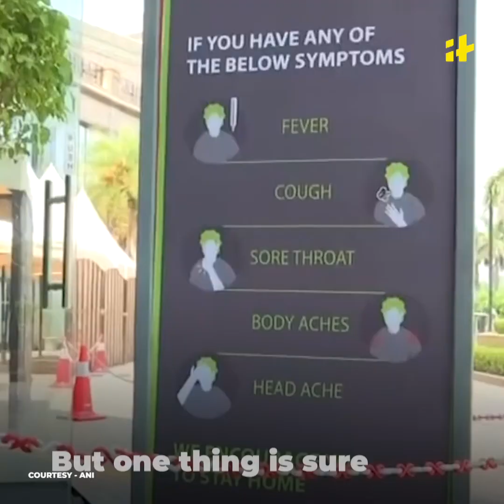Unlock 1.0: How Is India Opening Up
With India 'Reopening,' Here is what some cities across the country are experiencing.